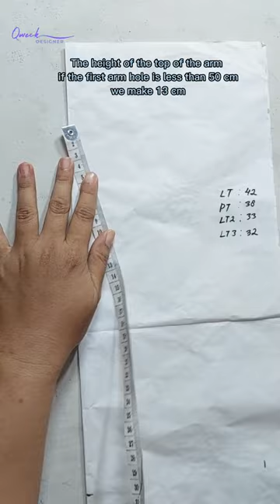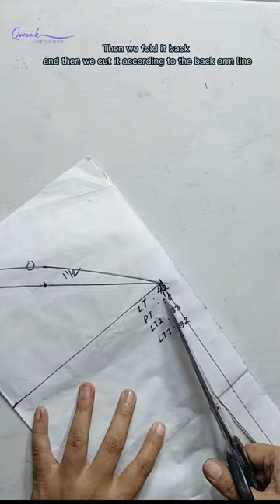How to make a sleeve pattern for Kebaya indonesian traditional clothes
Music on this video :
Case 143 Stray kids instrumental
M/V original music by stray kids

if you want to download or use this music